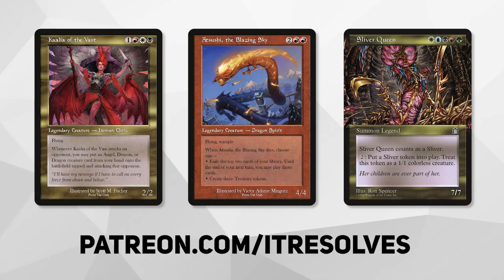*UNDEFEATED* MTG Arena | Innistrad: Crimson Vow Standard | Primari Studies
Today we go UNDEFEATED on MTG Arena and Innistrad: Crimson Vow Standard with a Prismari Studies deck of our very own! Our goal is to spit out tons of Treasure Tokens to channel into a MASSIVE Culmination of Studies. Let's sit back and enjoy!

Deck
4 Galazeth Prismari (STX) 189
7 Mountain (VOW) 401
4 Island (VOW) 399
4 Culmination of Studies (STX) 173
4 Magma Opus (STX) 203
4 Prismari Command (STX) 214
4 Riverglide Pathway (ZNR) 264
4 Stormcarved Coast (VOW) 265
4 Goldspan Dragon (KHM) 139
4 Xorn (AFR) 167
4 Unexpected Windfall (AFR) 164
2 Spikefield Hazard (ZNR) 166
2 Cinderclasm (ZNR) 136
4 Dragon's Fire (AFR) 139
2 Field of Ruin (MID) 262
1 Sea Gate Restoration (ZNR) 76
1 Hall of Storm Giants (AFR) 257
1 Den of the Bugbear (AFR) 254

0:00 Introduction
0:30 It Is What It Is Promo
1:11 Deck Tech
5:09 Game 1
14:22 Game 2
18:24 Game 3
30:59 Wrap-Up